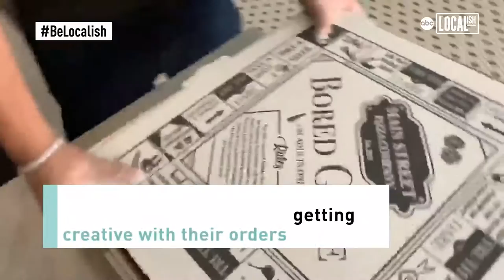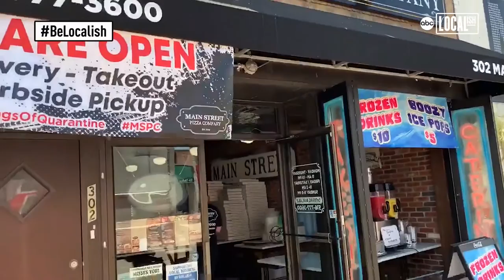Pizzeria brings smiles to their customers by getting creative | Localish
Main Street Pizza Company always pushes the boundaries when it comes to getting creative with their pizza flavors. When the coronavirus pandemic hit, owner David Fabrizi wanted to give families not just a delicious pizza that they ordered, but also a way to have some fun. Not only do the board game boxes keep customers ordering but their out of the box pizza flavors as well. They still serve the classics such as the traditional Sicilian and Grandma pies, but they also experiment with new flavors daily. One of their crowd favorites is the 'Big Mac' pie, which comes with beef, cheese, special sauce, lettuce, and even pickles!